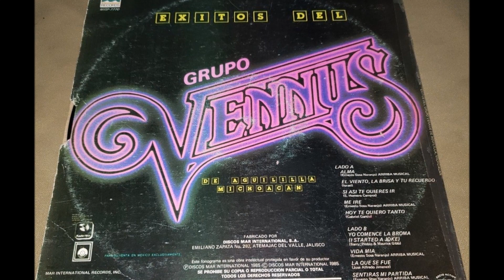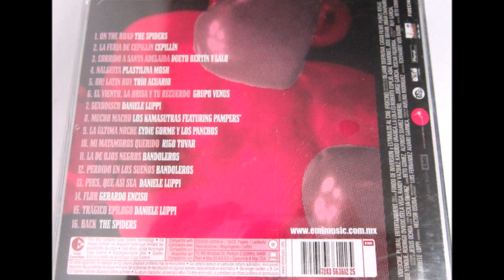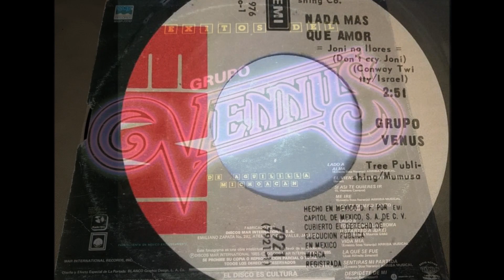Grupo Venus - El viento, la brisa y tu recuerdo (audio HQ HD)